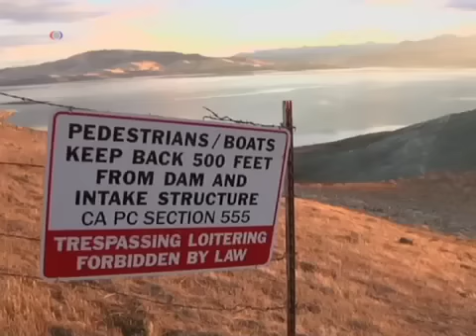نیاز به بازنگری در برنامه های زیست محیطی کاليفرنيا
باراک اوباما، رییس جمهور آمریکا، ضمن دیدار از مناطق دچار خشکسالی در کالیفرنیا، درباره خطر تغییرات اقلیمی و نیاز به بازنگری در برنامه های زیست محیطی این ایالت سخن گفت.